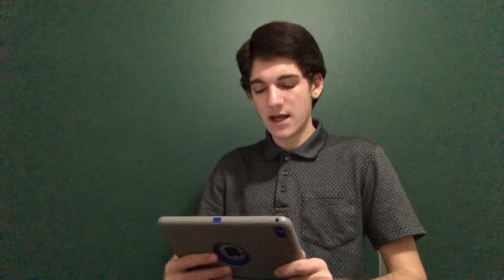Executive Order 14009 | January 28th, 2021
Thursday, January 28th, 2021, President Joe Biden signed Executive Order 14009 on Strengthening Medicaid and the Affordable Care Act.

A Bottled Up Flame